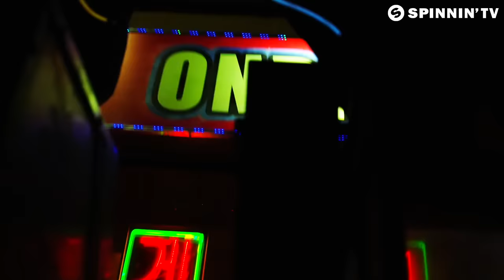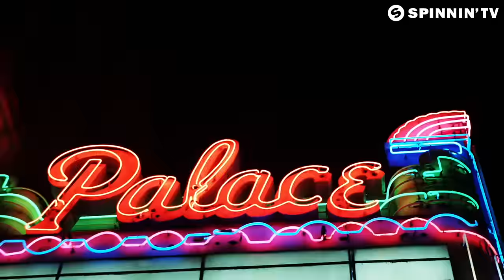Blasterjaxx - No Sleep (Official Music Video)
Like this track? Download on Beatport or add it to your favourite Spotify/Apple Music playlist by clicking

Massive sounds from Blasterjaxx as they return with a new electric banger! The down pitched vocals are grabbing you by the ears immediately as the strong kicks are taking over. The synths are out of this world and will be making sure that you won’t get any sleep. Better stay awake for this one!

Produced by Martin Davis - CBI FILMS and Directed by Damien Sandoval